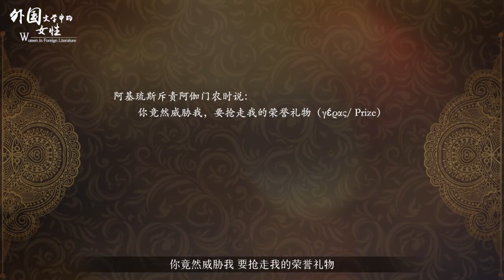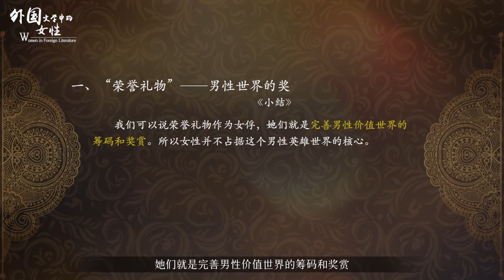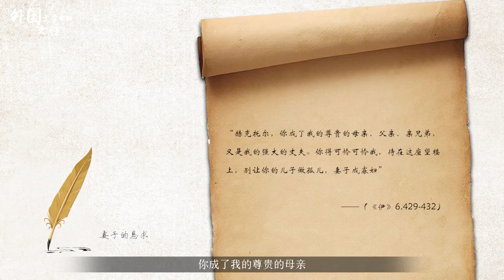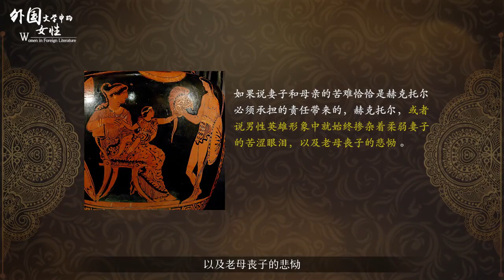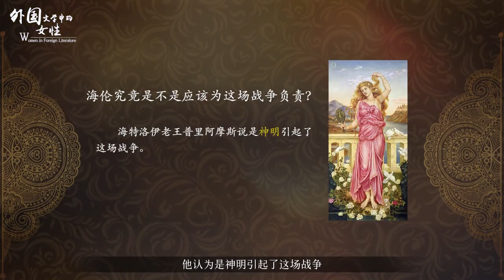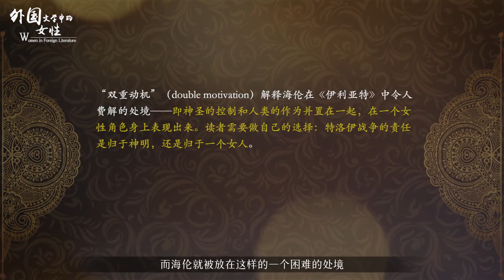外国文学中的女性 | 1.1 战争与女性：《伊利亚特》中的女性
本课程将带领大家通过分析文学作品探究文学经典塑造了怎样的女性形象，又是如何影响人们的性别意识、塑造身份认同和社会观念的。